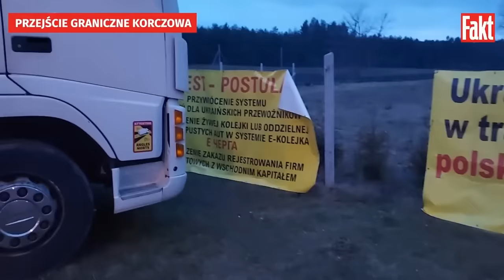SZOKUJĄCE WYZNANIE MARCINKIEWICZA! "Byłem ŻEBRAKIEM. Nie miałem za co ŻYĆ!" | FAKT LIVE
Zapraszamy na poniedziałkowe wydanie programu "Fakt LIVE". Gościem dziennikarza "Faktu" Michała Pietrzaka będzie:
🔺Kazimierz Marcinkiewicz- były premier w rządzie PiS
Start programu o godz. 12:00. Bądźcie z nami!